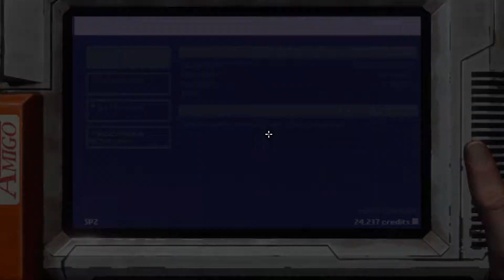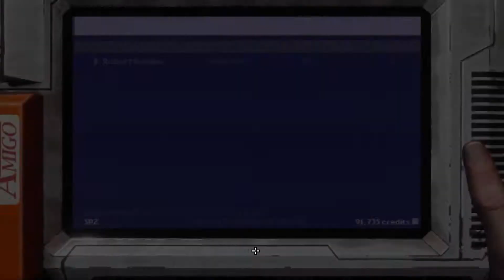Good bye Spaz hello Durston! New ship!! Rebel Galaxy Outlaw part 29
Out of cash, out of luck, out on the fringe. Juno Markev has a killer to tail, a debt to pay, and more trouble headed her way. Rebel Galaxy Outlaw takes place in a greasy, blue-collar world of outlaws, truckers, cops and thieves.

Strap into a variety of spacecraft, settle a score in a filthy space-bar over a game of 8-ball, rock out to over 24 hours of music, and engage in white-knuckle dogfights.

In the Dodge Sector it’s hard to get by – and even harder to get even.

Rebel Galaxy Outlaw is an open-world space combat adventure game, spread across the nearly 40 systems of the Dodge Sector. Play as a mercenary, a trader, a pirate, or whatever mix of the three you feel fits you best. With an engaging storyline and a full conversation system, you can follow the narrative, or ignore it and forge your own path at any time.

Engage in white-knuckle combat, and use the included Autopursuit function to effortlessly fly like an ace, instead of space-jousting for hours. Save up your credits, buy a new ship, kit it out, and then paint it in a fully-fledged 3d-painting application. Make a fortune exploiting lucrative trade routes. Join guilds, help or hunt those in distress, buy and outfit your own space station. Grab a tip in a local bar and hunt hidden treasure. In your down-time, shoot some 8-ball, play some dice-poker, or aim for the high-score in an arcade game in the local seedy watering hole. Flip through the 7 included radio stations and vast music library for just the right track to fit your current mood.